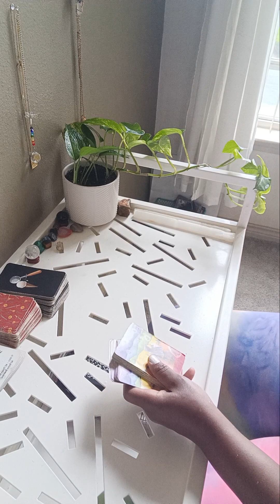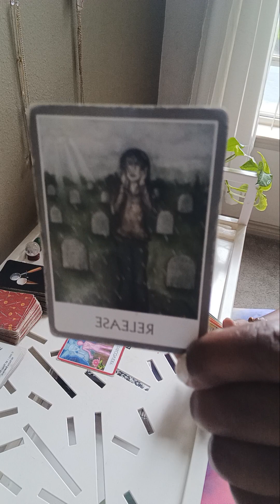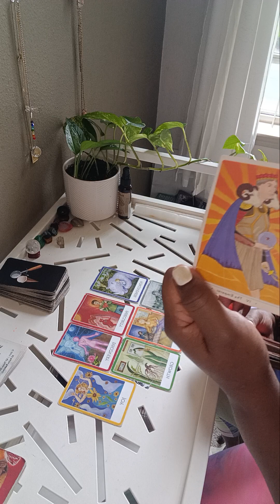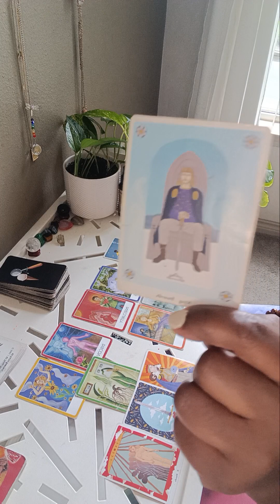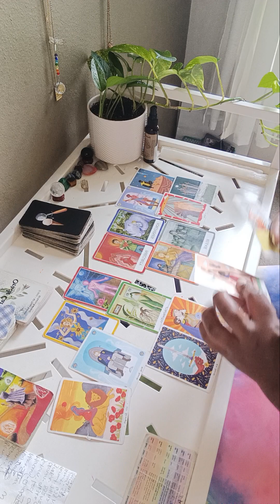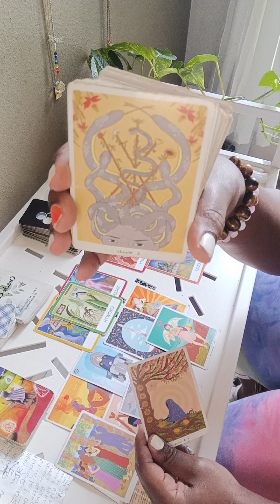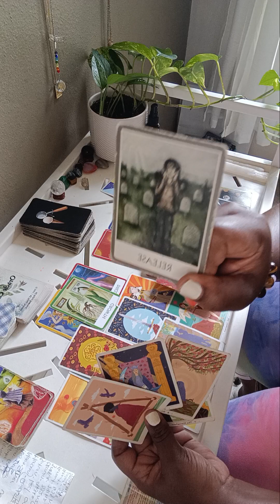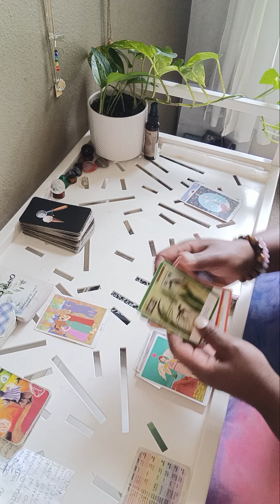Mad Cause You Decided To Heal, Grow and Change Your Life.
NO JUDGEMENTS.❤️🧡💛💚💙